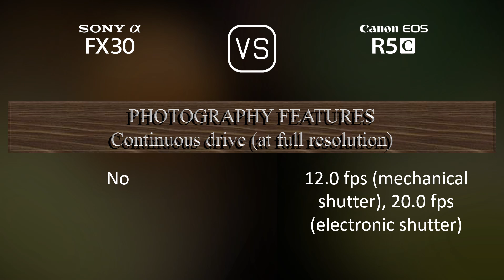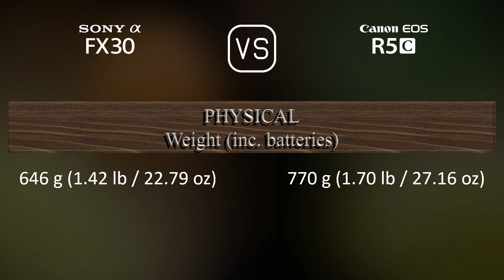Sony FX30 vs. Canon EOS R5C: A Comparison of Specifications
This video overviews the Sony FX30 and the Canon EOS R5C in a parallel comparison of specifications.

00:25 LAUNCH
00:33 BODY
00:40 SENSOR
01:01 IMAGE
01:16 OPTICS & FOCUS
01:41 SCREEN
01:58 VIEWFINDER
02:13 PHOTOGRAPHY FEATURES
03:06 VIDEOGRAPHY FEATURES
03:20 STORAGE
03:24 CONNECTIVITY
03:49 PHYSICAL
04:07 MISC